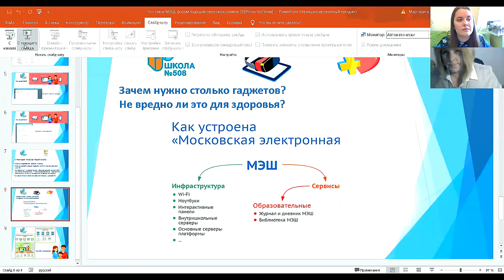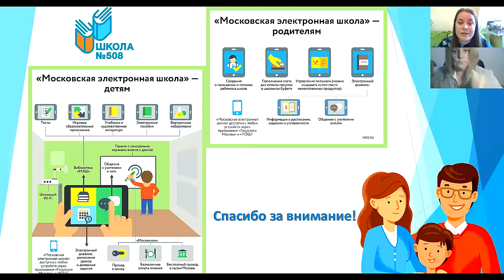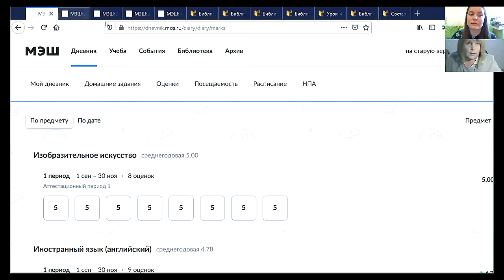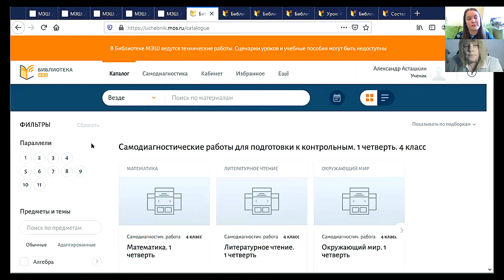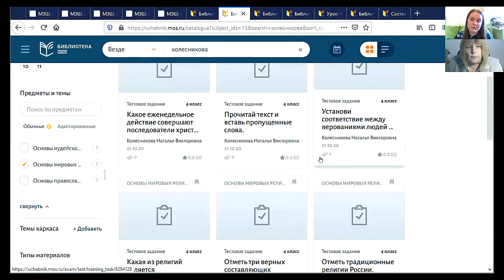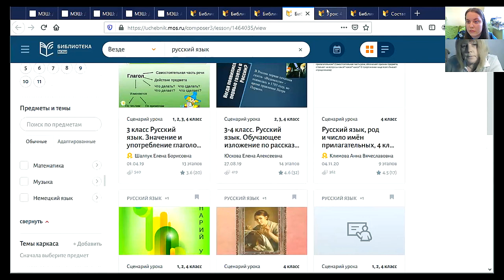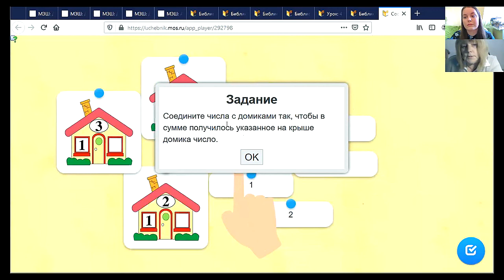2020 11 21 Московская электронная школа